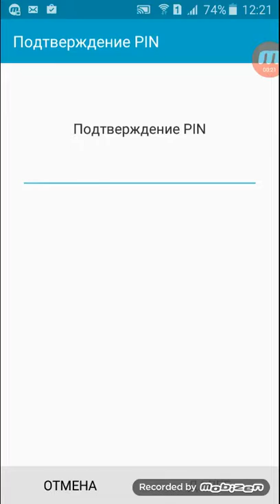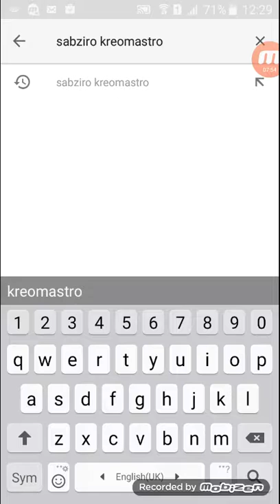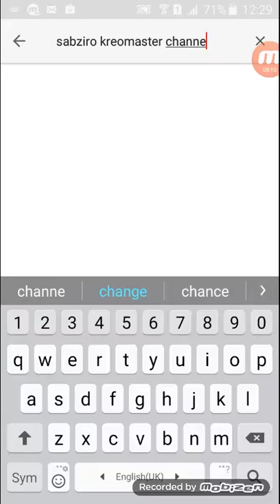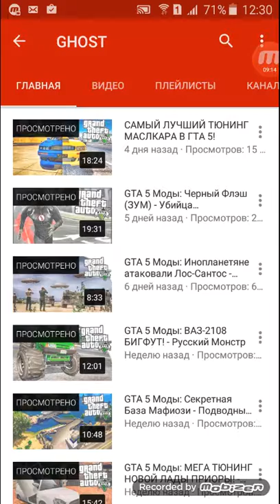Temple run 2